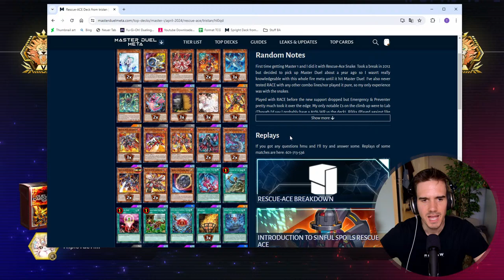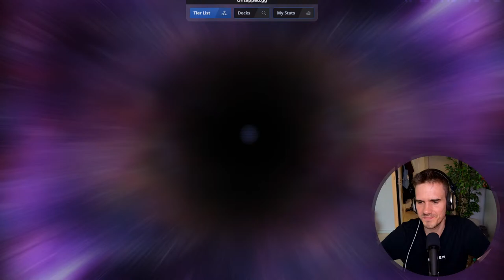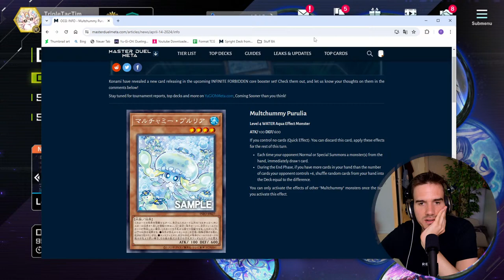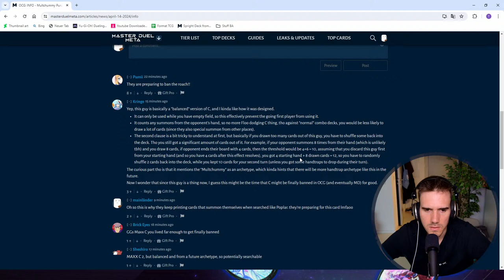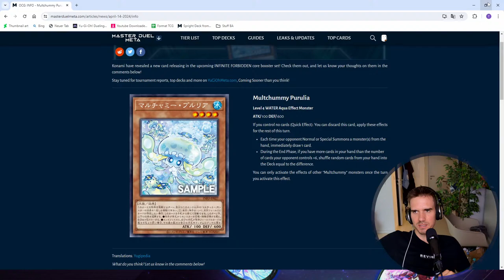Master Ranked Ladder Games with the NEW Decks!!!